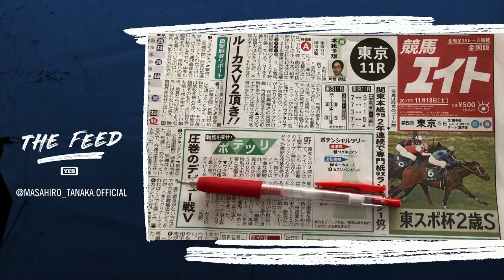Masahiro Tanaka on bunting, horse racing, golfing and more - The Feed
Get to know MLB star Masahiro Tanaka in this episode of 'The Feed' with YES Network's Matthew Stucko.